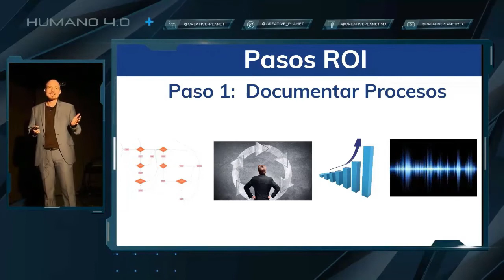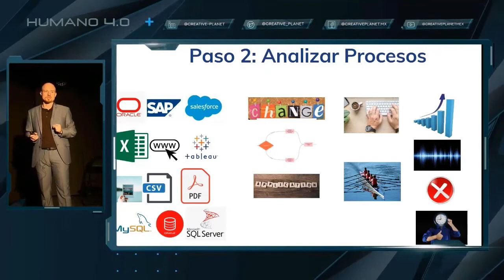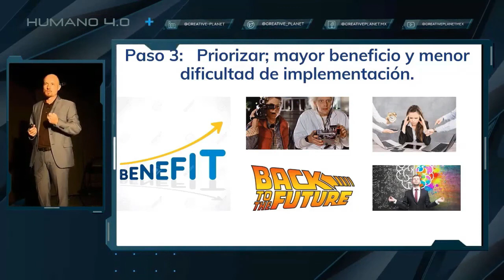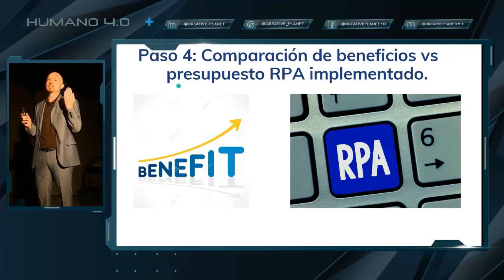RPA ROI Analysis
Compartimos 4 pasos para realizar un análisis de ROI (Retorno de la inversión) para RPA